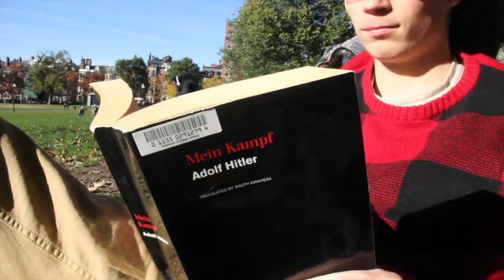Hello from Derbyn!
We like internet